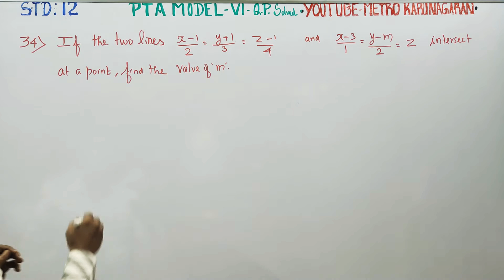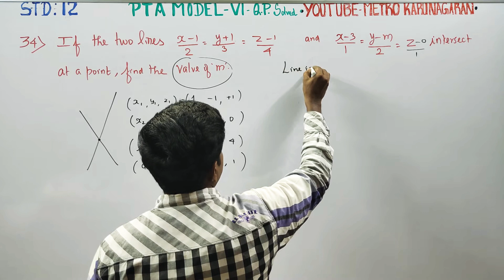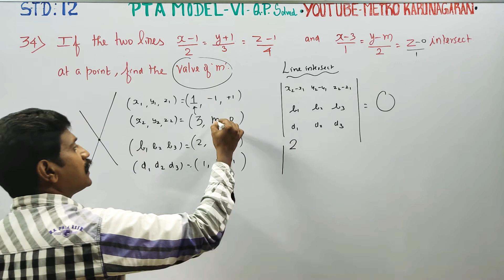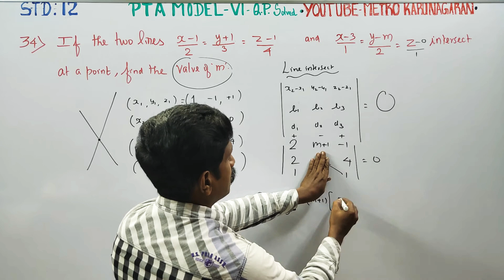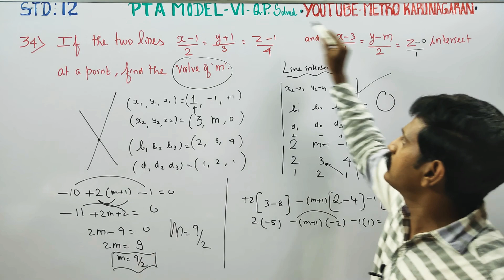12th Std Maths PTA model 6(34) If the two lines x-1/2= y+1/3=z-1/4 and x-3/1= y-m/2=z intersect at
12th Std MATHEMATICS